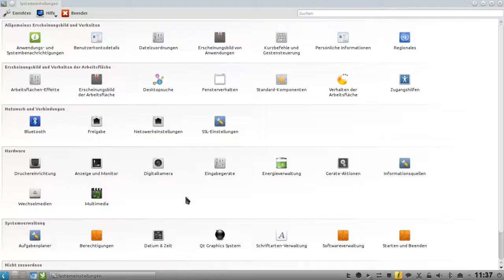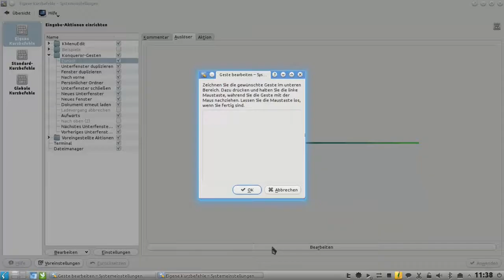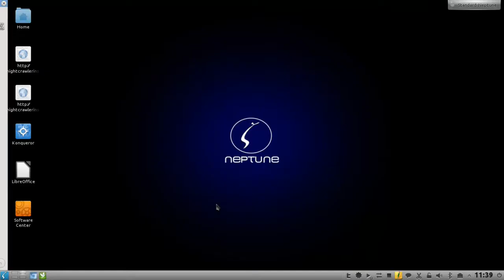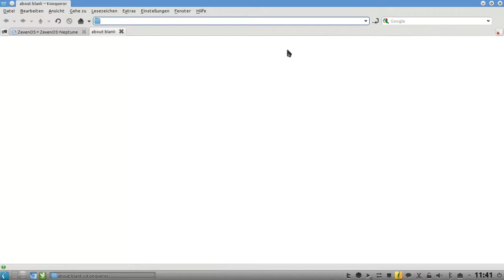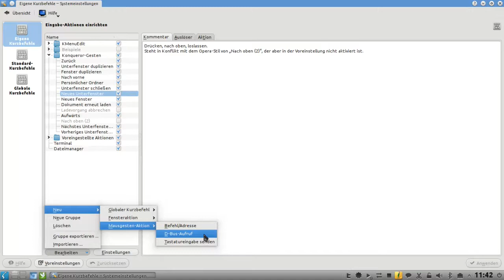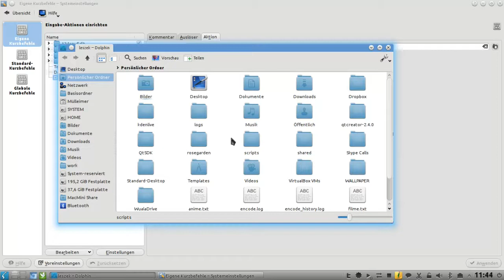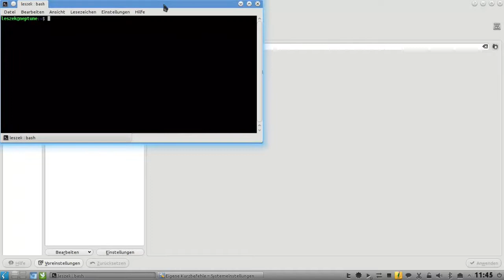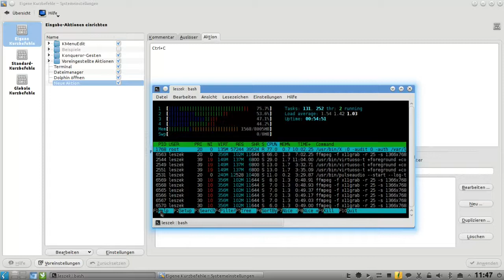KDE Screencast: Mausgesten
In diesem KDE Tipps und Tricks Screencast zeige ich wie man Mausgesten unter KDE nutzen kann und eigene erstellen kann.